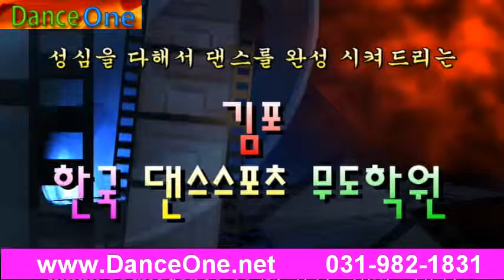사교댄스 지르박 기초 여성 우회전 스탭 - 04.스탭구성과 카운트a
댄스원 - 사교댄스 지르박 기초 여성 우회전 스탭 - 04.스탭구성과 카운트a

2013 년, 12월, 개편과 동시에